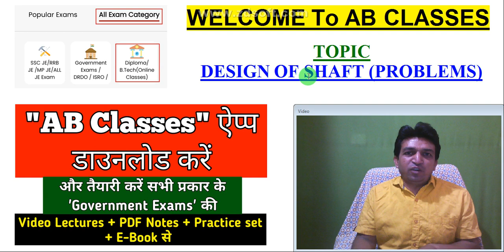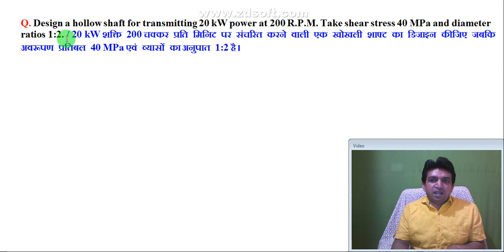hollow shaft design problems in hindi || hollow shaft problems with solutions